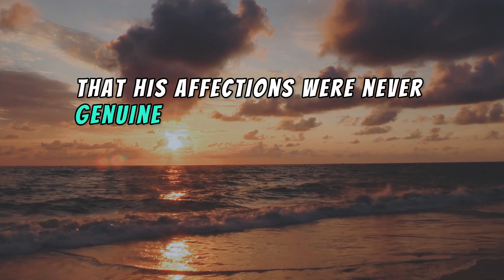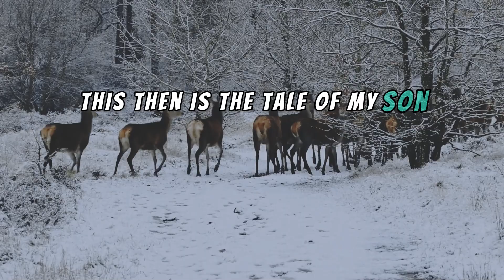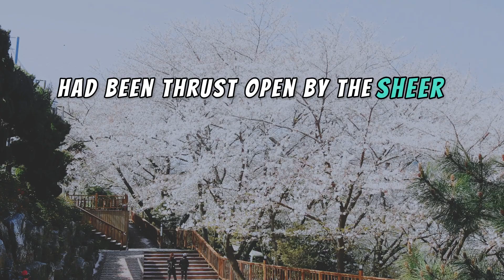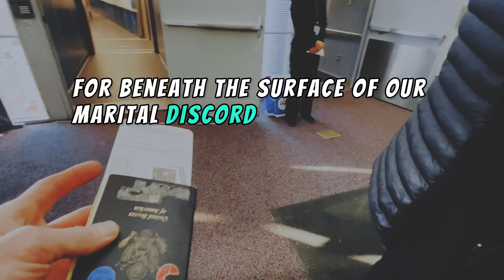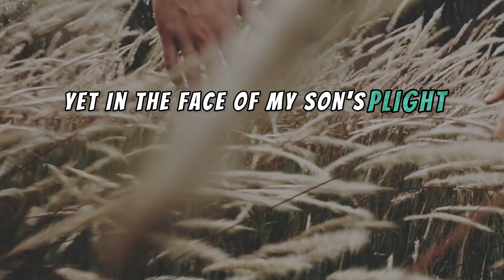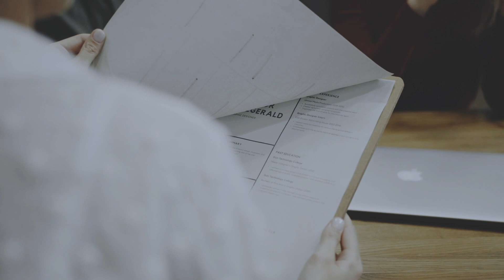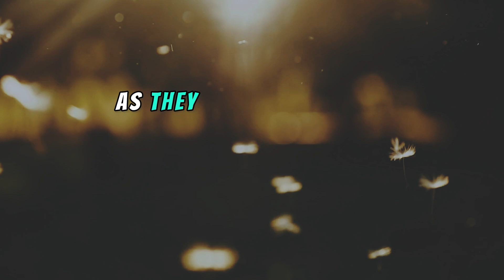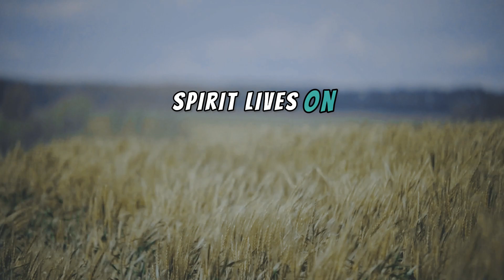My husband cheated on my son's wife and got divorced. We were reunited at our son's funeral seven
- Olivia Holmes recounts her tumultuous relationship with her ex-husband, Peter, who cheated on her with their son's wife, leading to their divorce.
- Despite the divorce bringing relief due to Peter's gambling and financial recklessness, Olivia's life takes a tragic turn when her son, Matt, becomes paralyzed after a fall at work.
- Amidst the turmoil, Olivia discovers Peter's ongoing affair with Kim, Matt's fiancée, prompting her to confront Peter and ultimately decide on divorce.
- Matt remains in a coma for seven years before passing away, during which Olivia discovers his wish to donate his inheritance to UNICEF.
- Olivia confronts Peter and Kim at Matt's funeral, revealing the donation of the inheritance and exposing their greed, ultimately finding solace in honoring her son's wishes and living life to the fullest.